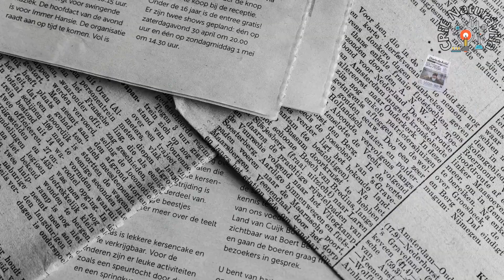Radio SonCRIE. VII Edición "Ondas de Lectura" (del 8 al 12 de enero)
Programa de radio SonCRIE, realizado por los alumnos del CEIP Villa de la Adrada, CEIP Zorrilla Monroy y CEIP Juan XXIII